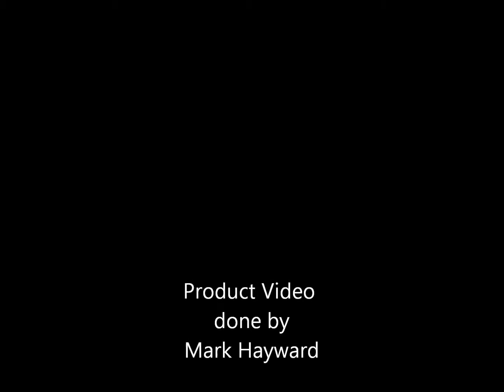Thermal Perfect Binder - BT920V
Adjustable height of cover clamping.
Max binding length: 330mm.
Max binding thickness - 37mm.
Binds documents up to A4.
Note: This machine has technical adjustments required of the user. Service calls for these adjustments are charged for.